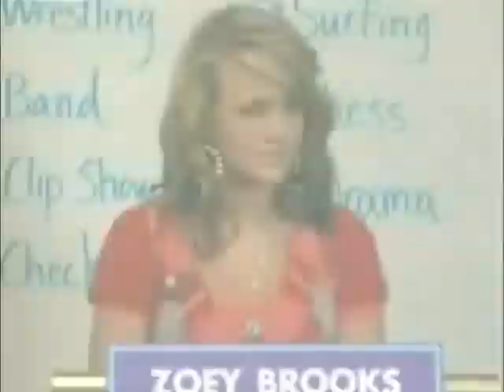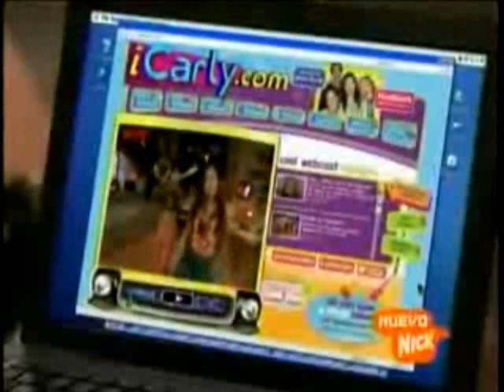Girls of Nickelodeon-Girls Just Wanna Have Fun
This video is about of the girls of nickelodeon

Miranda Cosgrove-Carly Shay/Megan Parker-(iCarly/Drake & Josh)
Jamie lynn Spears-Zoey Brooks-(Zoey 101)
Jennette McCurdy-Sam Pucket-(iCarly)
Lindsey Shaw-Jennifer Ann Mosely(Moze)-(Ned´s declassified)
Victoria Justice-Lola Martinez-(Zoey 101)
Erin Sanders-Quinn Pensky-(Zoey 101)
Alexa Nicolas-Nicole Bristow-(Zoey 101)
Kristin Herrera-Dana Cruz-(Zoey 101)
Christian Serratos-Suzie Crabgrass-(Ned´s declassified)
Carlie Cassey-Missy Meaney-(Ned´s declassified)
Rachel Sibner-Lisa Zemo-(Ned´s declassified)